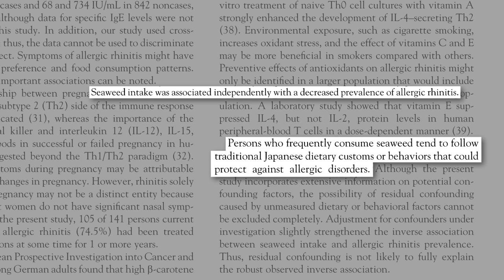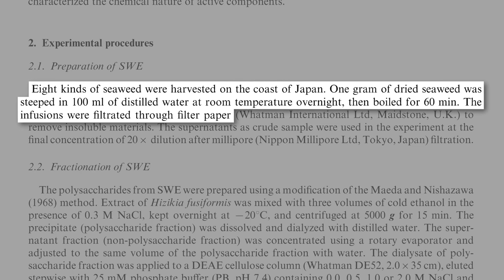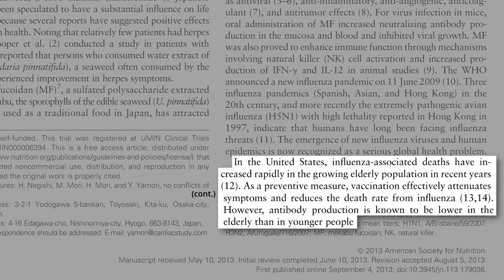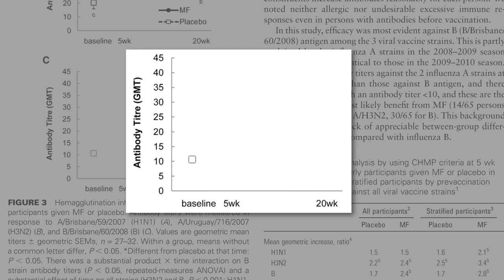How to Boost Your Immune System with Wakame Seaweed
Eating seaweed salad may boost the efficacy of vaccinations and help treat cold sores, herpes, Epstein-Barr virus, and shingles.

What else can seaweed salad do (other than tasting yummy)?  See Wakame Seaweed Salad May Lower Blood Pressure

In general sea vegetables are good sources of iodine (Iodine Supplements Before, During, and After Pregnancy and may be one reason Japanese women have historically had such low rates of breast cancer (Which Seaweed is Most Protective Against Breast Cancer?

Have a question about this video? and someone on the NutritionFacts.org team will try to answer it.

Want to get a list of links to all the scientific sources used in this video? You’ll also find a transcript of the video, my blog and speaking tour schedule, and an easy way to search (by translated language even) through our videos spanning more than 2,000 health topics.

Image credit: mroach via flickr. Image has been modified.